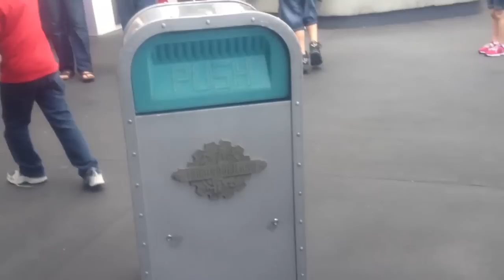Disney College Program - Spring 2013 - Chelsea's Vlog 17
I. FOUND. PUSH! Happiest moments ever.
This is a three-part saga, with love, violence, grandpas, and Whitney Huston.
~Chelsea-Logan